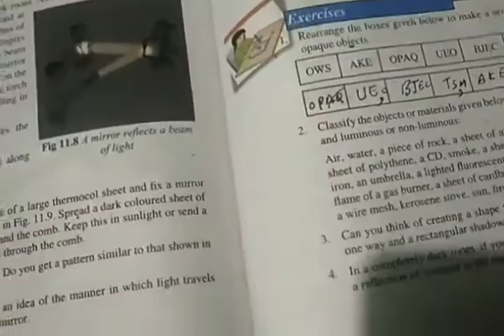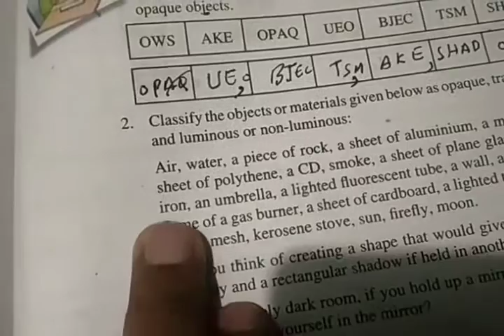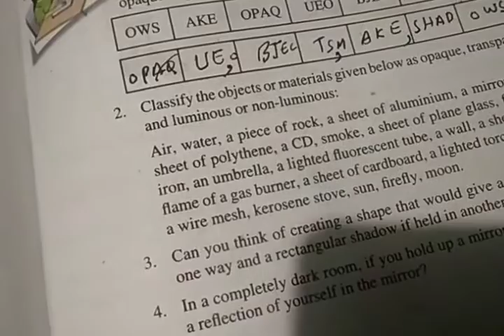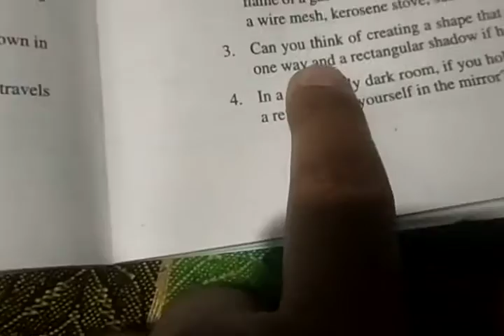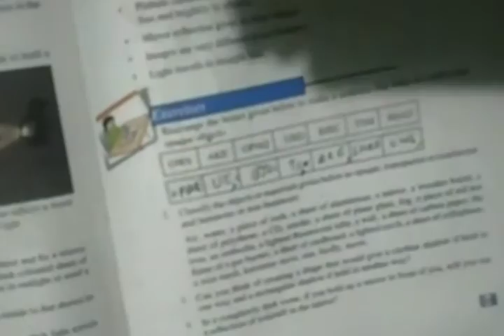6th. Science. Exercise ( chapter 11)